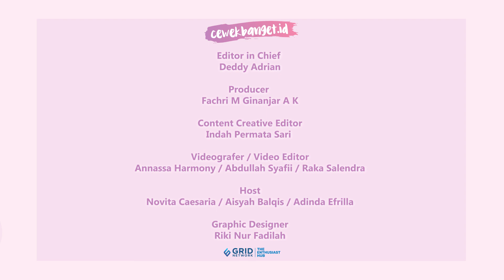LIST IDOL KPOP YANG DEBUT USIA 14 TAHUN. BERBAKAT SEJAK MUDA!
CewekBanget.ID

Idol KPop yang debut sejak masih muda kini sudah enggak heran lagi ya. Ada beberapa idol KPop yang bahkan sudah memulai masa trainee sejak usia yang masih sangat muda, yaitu 14 tahun. Nah, ini dia beberapa idol KPop yang memiliki bakat yang luar biasa dan debut sejak 14 tahun.

Credit.
Editor in Chief : Deddy Adrian
Producer : Fachri M Ginanjar A K
Content Creative Editor : Indah Permata Sari
Videografer : Annassa Harmony /Abdullah Syafii / Raka Salendra
Video Editor : Annassa Harmony / Abdullah Syafii / Raka Salendra
Host : Novita Caesaria / Aisyah Balqis / Adinda Efrilla
Graphic Designer : Riki Nur Fadilah
EDITORIAL OFFICE
Kelurahan Gelora
10270
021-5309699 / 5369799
Ext. 4102 (sekretariat)
ADVERTISING
Kelurahan Gelora
10270
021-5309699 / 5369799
Ext. 4102 (sekretariat)